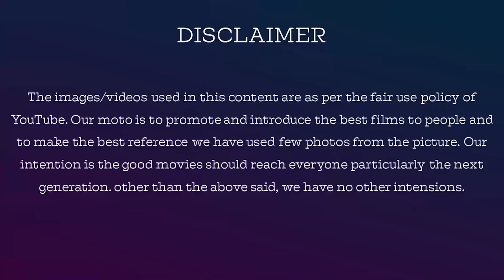விக்கிரமனை corner செய்யும் மணிகண்டன்? BiggBoss Tamil S6 D61 Epi 62 DEC 9 part 2 review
Watch biggbosstamil review by jackie & voiceover விக்கிரமனை corner செய்யும் மணிகண்டன்? BiggBoss Tamil S6 D61 Epi 62 DEC 9 part 2 review | பிக்பாஸ் 6